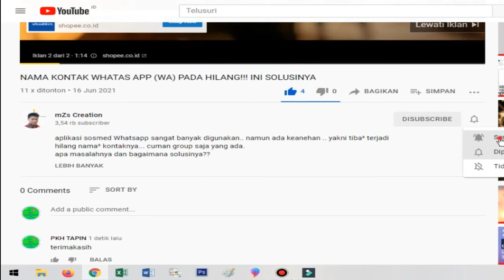CARA MUDAH MENGEDIT FILE PDF # 02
ini video kedua yang saya upload terkait edit file pdf di foxit reader.
file pdf bisa diedit, caranya adalah dengan menutupi tulisan yang ingin di edit, kemudian diganti dengan apa yang diganti
untuk caranya simak di video ini,
semoga tidak kecepatan lagi

simak baik-baik videonya ya
dukung terus channel ini dengan
KOMEN
LONCENG

TERIMAKASIH
semoga bermanfaat